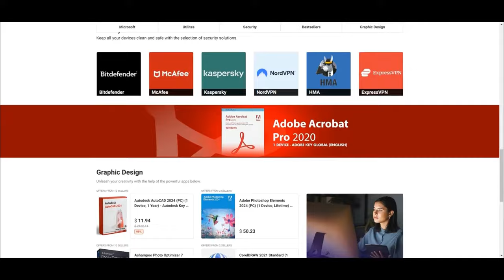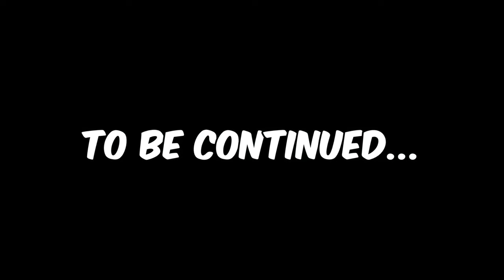TIFA In Bikini - GLOCO Plays Final Fantasy VII Rebirth | Part 12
TIFA in her Bikini! Costa Del sol lfg! GLOCO Plays FF7 Rebirth Full Playthrough Gameplay - Part 12

Timestamps:
0:00 - Preview
4:21 - Johnny's Seaside Inn Scene
11:53 -  Companion Cards Quest (Event Games)
15:25 - Card Carnival "Queen's Blood" (Event Games)
24:07 - Pirate's Rampage Brigantine (Event Games)
32:15 - Cloud Change Attire
34:45 - Cloud and Barret Beach Scene
35:50 - Aerith Shower Scene
39:25 - Girls Amor
42:22 - Tifa and Aerith receiving ticket scene
45:39 -  Cactuar Caper (Aerith Quest)
52:38 - Returning Wheelies (Tifa Quest)
59:42 - Madam M and Andrea Scene
1:06:15 - Aerith changing dress to bikini
1:12:24 - Tifa changing dress to bikini
1:13:10 - Tifa checkin...
1:15:17 - Tifa plays piano scene
 1:23:11 - Tifa photo shoot moments